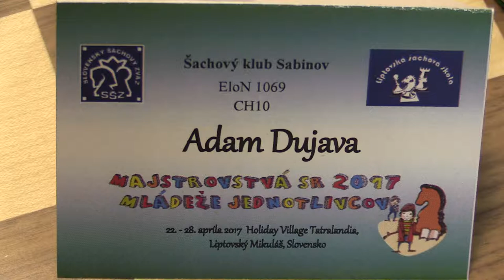♗ CH10 2.5. Adam Dujava - Athanasios Karapetsas 1:0